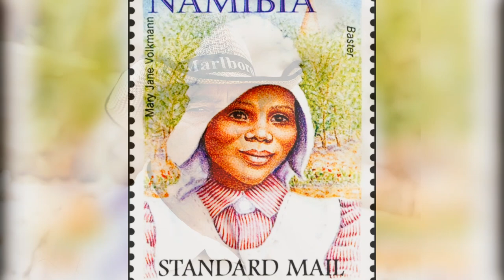The People Of Southern Africa | Ancestry & Lineage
WHATCH IN HD!

We started a series of people of Africa, where we will be showcasing african tribes from all across the continent.

Because Africa is broad and diverse, there was a need to spit this video. Today we are focusing on Southern Africa!

__________TECH STUFF____________________

________________EDITING__________________

__________________MUSIC_________________